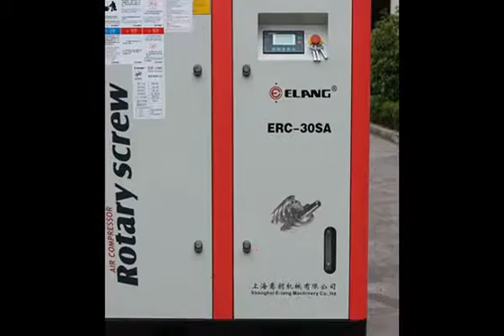water cooled screw air compressor uae